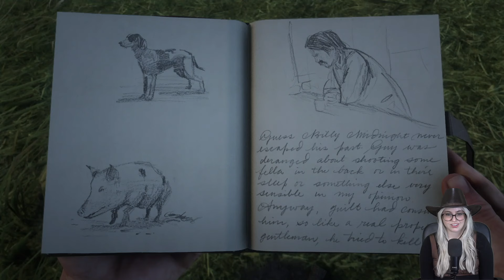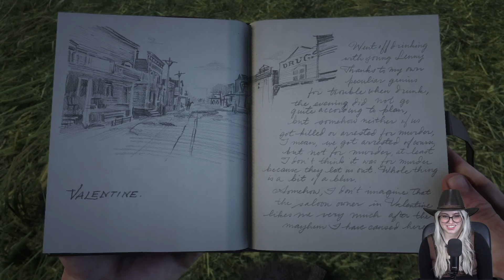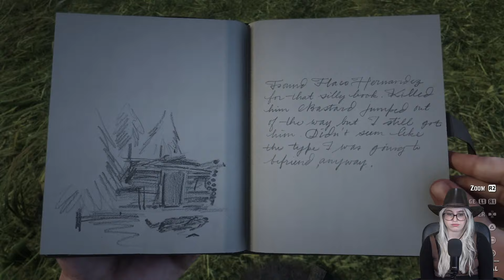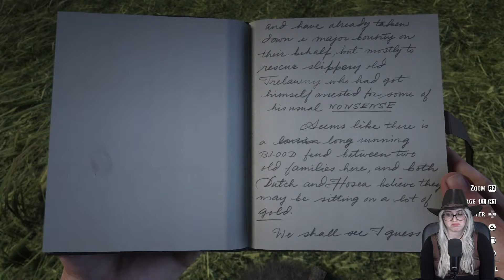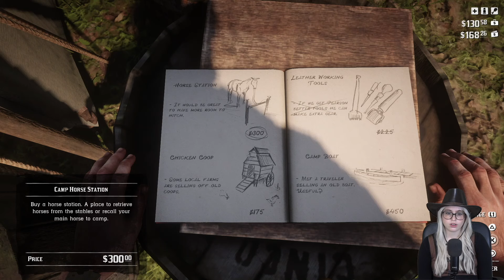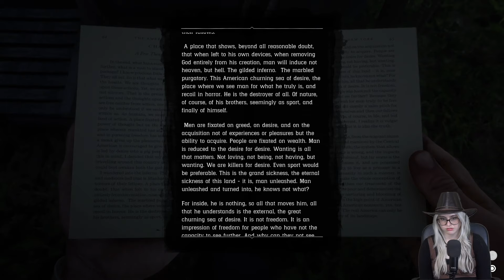DEPUTY Arthur Morgan - My First Time Playing Red Dead Redemption 2 - Part 12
First Time Playing Red Dead Redemption 2 - Part 12

Welcome back to Jade Joob! We are back and for this series I am playing Red Dead Redemption 2

I am so excited to play  Red Dead Redemption 2 for the first time!
I can't wait to stream my whole  Red Dead Redemption 2 Playthrough with you all. I hope you all join me in each Video!

Red Dead Redemption 2, let's play red dead redemption 2, red dead redemption 2 let's play, red dead redemption 2 full playthrough, red dead redemption 2 steam, first time playing red dead redemption 2